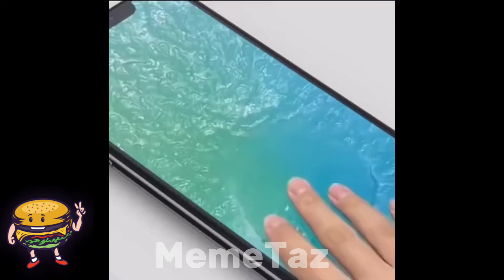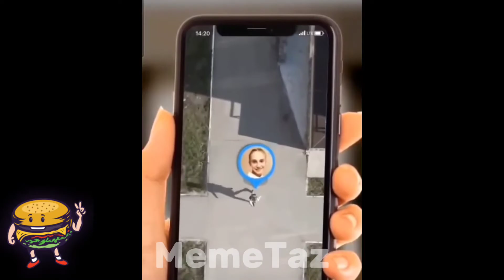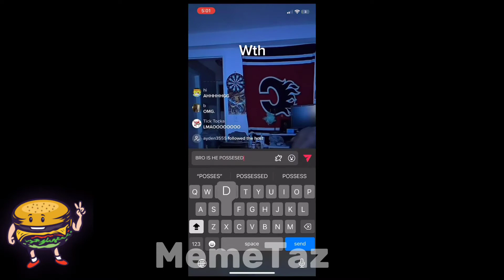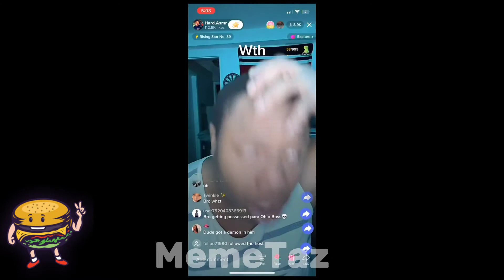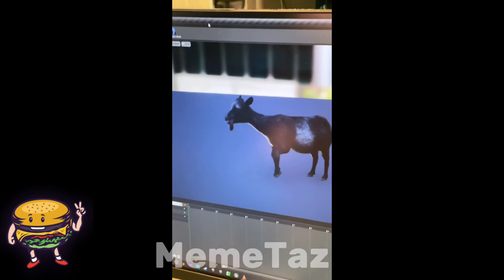Memes that couldn't fit in my orange juice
Enjoy watching these memes!
these videos would not exist without the original creators of them, so credits to them